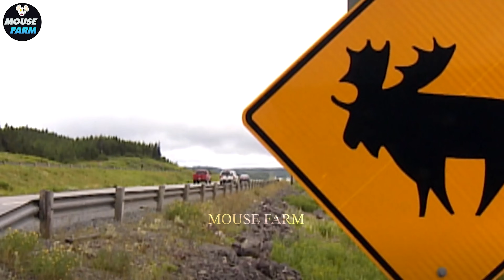30 Moments Invasive Animals Wandering On The Road And Colliding With Supercars Part 2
30 Moments Invasive Animals Wandering On The Road And Colliding With Supercars Part 2 | Wild Boar Hunting

The video "30 Moments Invasive Animals Wandering On The Road And Colliding With Supercars Part 2 | Wild Boar Hunting" captures intense and shocking encounters between invasive animals and luxury cars, with a special focus on wild boars. These animals, especially wild boars, frequently wander onto roads, leading to dangerous collisions. Wild boar hunting is highlighted as a critical measure to prevent such incidents by managing the growing boar population. The video features real-life footage of wild boars causing damage, showcasing the importance of wild boar hunting in reducing road hazards. Interviews with farmers and wildlife experts emphasize how wild boar hunting helps protect both motorists and the environment. As the footage unfolds, the need for effective wild boar hunting becomes more apparent, highlighting its role in controlling invasive species and preventing further accidents involving supercars and other vehicles.